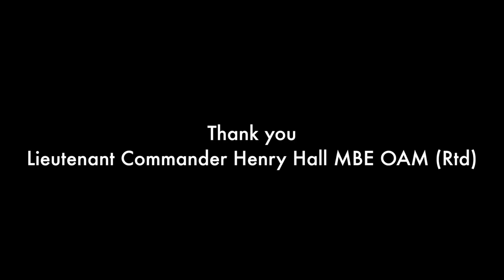The Inhumanity of Man - Tokyo Bay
Short documentary - University assignment

Lieutenant Commander Henry Hall MBE OAM (Rtd)